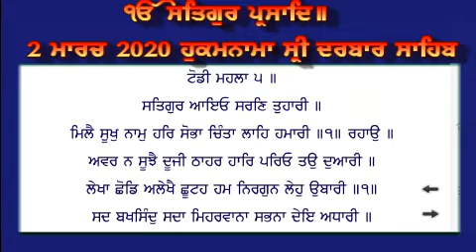Hukamnama From Amritsar Today | Hukannama From Amritsar | Today's Hukamnama 02 March 2020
katha manji sahib today#live gurbani from golden temple amritsar today#Gurbani Patran Channel
Bhai Tarlochan Singh Patran Wale
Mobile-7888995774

Hukamnama From Amritsar | Today Hukamnama 2 March 2020

Hukamnama From Amritsar Today | Hukamnama Sri Darbar Sahib Today | Today's Hukamnama 02 March 2020

Hukamnama From Amritsar Today - Hukamnama Sri Darbar Sahib Today - Today's Hukannama 02 March 2020

Daily Hukamnama Sri Darbar Sahib Amritsar,Golden Temple 02 March 2020 ਅੱਜ ਦਾ ਹੁਕਮਨਾਮਾਂ

Ajj Da Amritvele Vele Da Mukhwak Sri Harmandir Sahib Sahib Sri Amritsar Sahib (02 March 2020)

Today's Morning Sri Hukamnama Sahib With English Meaning fron Golden Temple Sri Darbar Sahib Sri Amritsar Sahib

ਤੁਸੀਂ ਸਾਡੇ ਚੈਨਲ ਤੇ Today's Morning Sri Hukamnama Sahib of Sri Darbar Sahib Sri Amritsar Sahib ਸੁਣ ਰਹੇ ਹੋ ਜੀ ਸ਼੍ਰੀ ਦਰਬਾਰ ਸਾਹਿਬ ਅੰਮ੍ਰਿਤਸਰ ਤੋਂ ਅੱਜ ਦਾ ਹੁਕਮਨਾਮਾ ਸਾਹਿਬ । ਕ੍ਰਿਪਾ ਕਰਕੇ ਵੀਡਿਓ ਨੂੰ ਵੱਧ ਤੋਂ ਵੱਧ ਅੱਗੇ  Share ਕਰੋ ਜੀ । ਕਿਰਪਾ Share ਕਰਕੇ ਅਾਪਣਾ ਯੋਗ ਦਾਨ ਜਰੂਰ ਪਾਓ ਜੀ । ਕਿਰਪਾ  ਕਰਕੇ ਸਾਡੇ ਚੈਨਲ ਨੂੰ Subscribe ਕਰੋ ਤੇ Bell Icon ਤੇ ਜਰੂਰ ਕਲਿਕ ਕਰ ਦੇਵੋ ਜੀ ਤਾਂ ਜੋ ਅਾਪ ਸਭ ਸੰਗਤਾਂ  ਨੂੰ ਸਾਡੀ ਹਰ ਗੁਰਬਾਣੀ,ਗੁਰਮਤਿ ਵੀਡੀਓ ਦਾ ਨੋਟੀਫਿਕੇਸ਼ਨ (ਸੂਚਨਾ) ਮਿਲ ਸਕੇ ।

Golden Temple ka Aaj Ka Sri Hulannama Sahib
Daily Video Sri Hulamnama Sahib

Video By Gurbani Patran Channel

hukamnama
hukamnama sahib
hukamnama for today
hukamnama today
to day hukamnama
hukamnama form sri darbar sahib
hulamnama of darbar sahib
live katha fron manji sahib today
today hukamnama sri harmandir sahibc